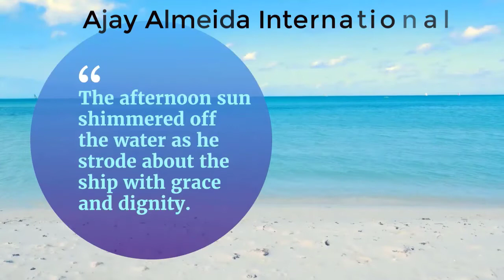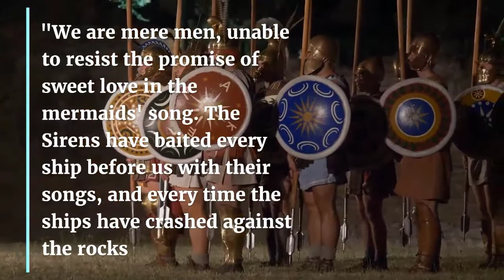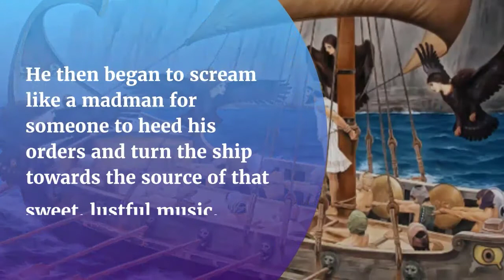The Story Of Odysseus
Short Metaphors for your reflection by Powered Living